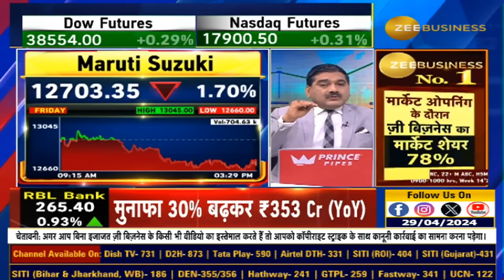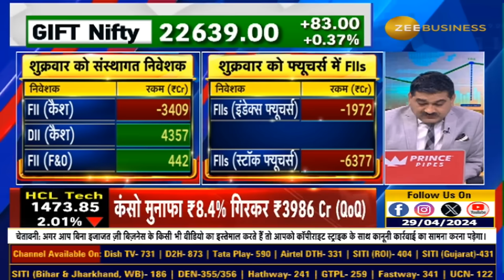Gap-Up Opening होने पर Profit Booking का मौका? जानें Anil Singhvi से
गैप अप के साथ खुलकर क्या ऊपर टिकेगा बाजार? बाजार में क्या पॉजिटिव, क्या निगेटिव?
ग्लोबल सपोर्ट क्या बाजार को ऊपर ले जाएगा? चुनाव की कम वोटिंग पर बाजार की क्यों है नजर? FIIs की बिकवाली का कितना दबाव? जानिए अनिल सिंघवी से...